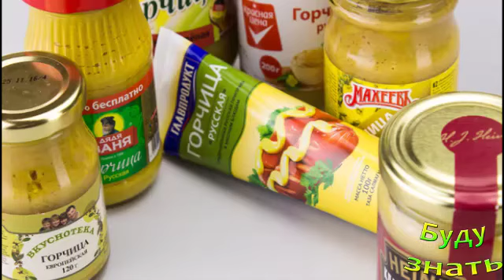Эти продукты нельзя хранить в холодильнике!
Места у многих в холодильнике не хватает...делаем ревизию...

Лошадиный корм поможет вылечить кашель! овес - пол...
СКОЛЬКО живет косметика, СРОКИ ХРАНЕНИЯ...
Шары-убийцы...природы. Запрет на воздушные Шары...
Рождество, КОЛЯДКИ - есть ли ОНИ СЕЙЧАС?
Острый перец и Капсаицин лечат! Не бойтесь острого...
"СОРВАТЬ" Спину могут нагрузки на мышцы спины и по...
Плацебо -есть ли побочный эффект?
ИЗЖОГА - причины, лечение. Как избавиться от изжог...
ШИРОКИЕ поры на лице? СПРАВИМСЯ ДОМА! способы...
Крещенская святая Вода... Значимый праздник - Кре...
Когда родилась эта цифра - 10 000 шагов? В 1964 го...
Кислотно - щелочной баланс - PH, как избежать ЗАКИ...
Может, жидкий стиральный порошок (гель) УДОБНЕЕ по...
БЕЗОПАСНО забить гвоздь с помощью ПРИЩЕПКИ бельевой

Присоединяйтесь!